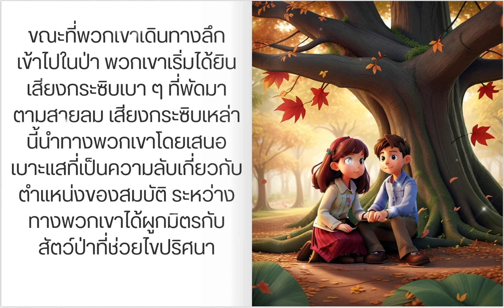ตัวอย่างการแปลง Ebook เป็นคลิปวิดีโอ